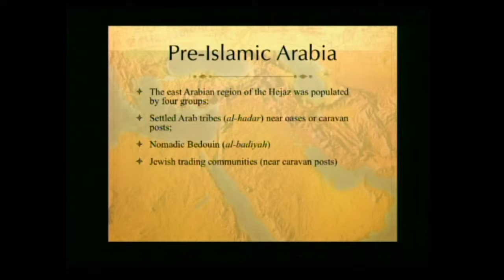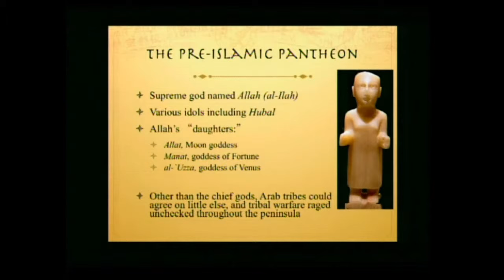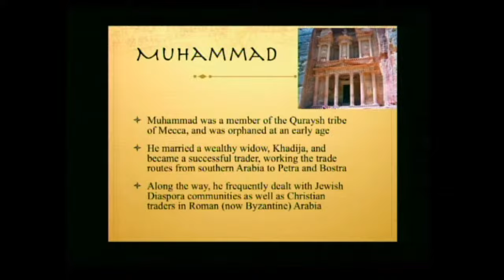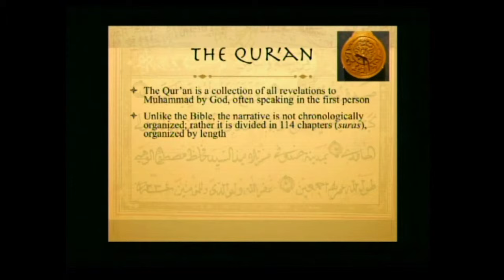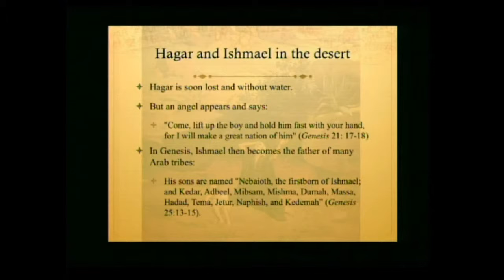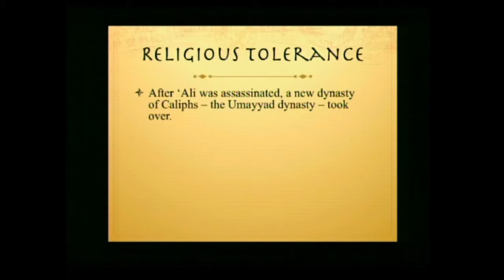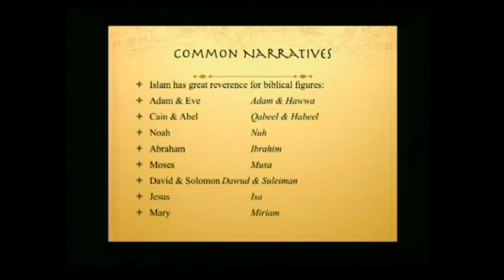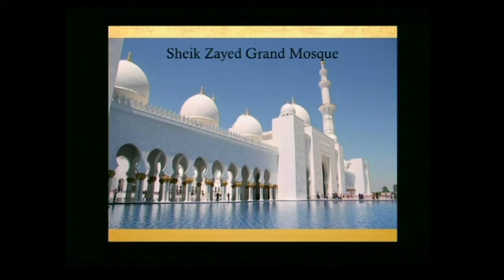The Birth of Islam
On April 28, 2016, National Geographic author Jean-Pierre Isbouts talked about the birth of Islam and the many things that the faith has in common with Judaism and Christianity. Prof. Isbouts is the author of "From Moses to Muhammad" (Pantheon) and, most recently, "Ten Prayers that Changed the World" (Random House/National Geographic). His website is